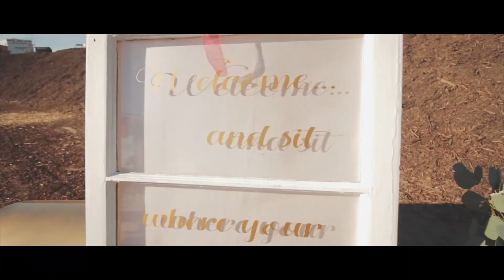Bree and Andrew Johnson Wedding